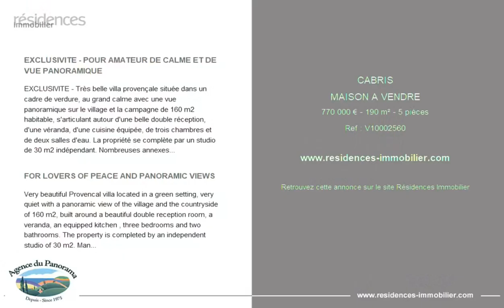CABRIS - MAISON A VENDRE - 770 000 € - 190 m² - 5 pièce(s)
Référence : V10002560

EXCLUSIVITE - POUR AMATEUR DE CALME ET DE VUE PANORAMIQUE

EXCLUSIVITE - Très belle villa provençale située dans un cadre de verdure, au grand calme avec une vue panoramique sur le village et la campagne de 160 m2 habitable, s'articulant autour d'une belle double réception, d'une véranda, d'une cuisine équipée, de trois chambres et de deux salles d'eau. La propriété se complète par un studio de 30 m2 indépendant. Nombreuses annexes dont une belle piscine traditionnelle (10.2 x 4.6), cuisine d'été, terrasses, cave, garage et atelier. Terrain clôturé et paysager de 2704 m2. Offre très rare, proche du village et bénéficiant d'un ensoleillement vers l'Ouest. Rare opportunité. SOLE AGENT - You will fall in love with this splendid traditional provençal house built in 1975, proposing spacious rooms around 160 m2 (5 main rooms) plus a veranda. In addition, a very attractive guest studio (30 m2) opening toward a superb land (2704 m2) with pool, summer kitchen, garage, workshop, cellar, terraces ... Facing west this property benefits to an amazing panorama toward the village and greenery. Truly rare opportunity.

FOR LOVERS OF PEACE AND PANORAMIC VIEWS

Very beautiful Provencal villa located in a green setting, very quiet with a panoramic view of the village and the countryside of 160 m2, built around a beautiful double reception room, a veranda, an equipped kitchen , three bedrooms and two bathrooms. The property is completed by an independent studio of 30 m2. Many annexes including a beautiful traditional swimming pool (10.2 x 4.6), summer kitchen, terraces, cellar, garage and workshop. Fenced and landscaped plot of 2704 m2. Very rare offer, close to the village and benefiting from sunshine towards the West. Rare opportunity. You will fall in love with this splendid traditional Provencal house built in 1975, proposing spacious rooms around 160 m2 (5 main rooms) plus a veranda. In addition, a very attractive guest studio (30 m2) opening toward a superb land (2704 m2) with pool, summer kitchen, garage, workshop, cellar, terraces ... Facing west this property benefits to an amazing panorama toward the village and greenery. Truly rare opportunity

Cette annonce vous est proposée par l'agence LES AGENCES DU PANORAMA

|2580531|